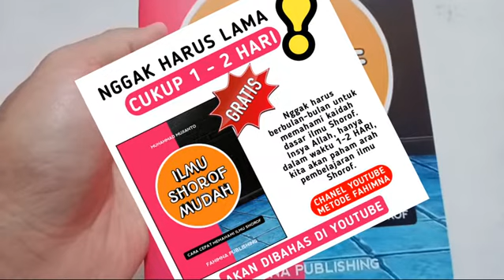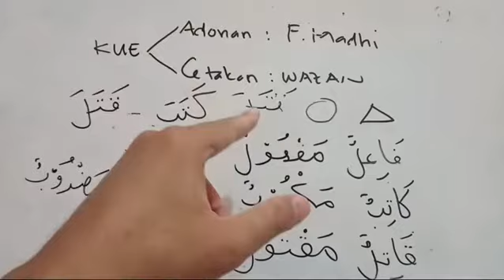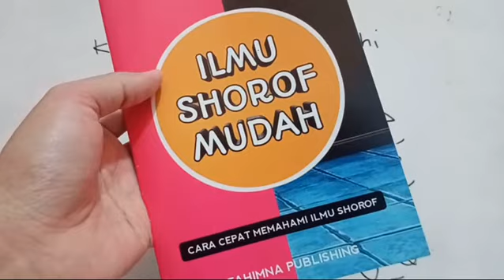❗ILMU SHOROF ITU BEGINI❗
📒 ILMU SHOROF MUDAH

✊SEMANGAT BELAJAR✊